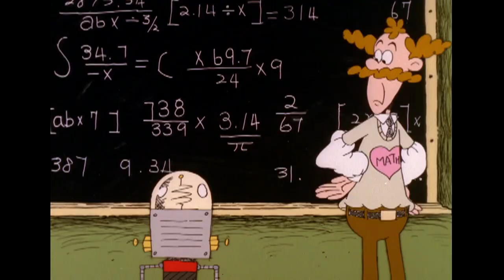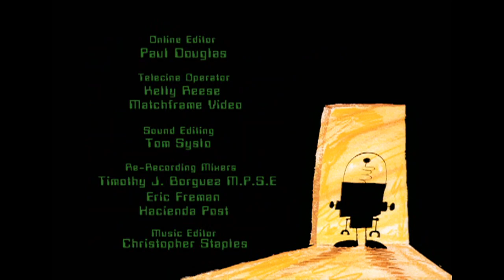Whatever Happened To Robot Jones? (2002) S02E01 - Gender/Math Challenge (HBO Max LA Rip)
Robot Jones identifies equally with the boys and the girls at school. / Mr. McMcMc challenges Robot to a "Math Challenge."

WHATEVER HAPPENED TO... ROBOT JONES? and all related characters & elements are trademarks and ©️ Cartoon Network.